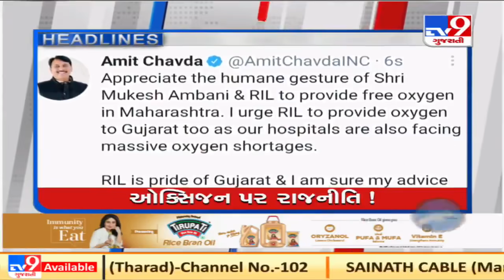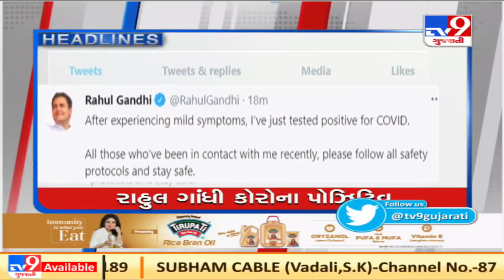Top news headlines of this hour : 20/4/2021 | TV9Gujaratinews